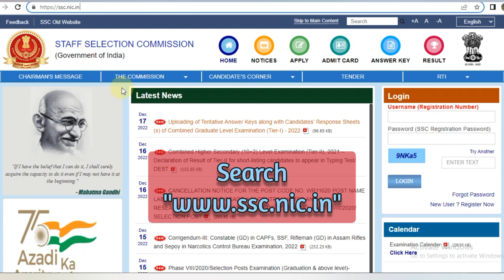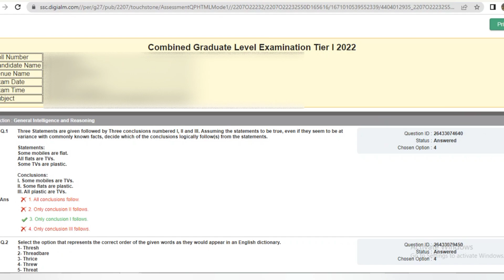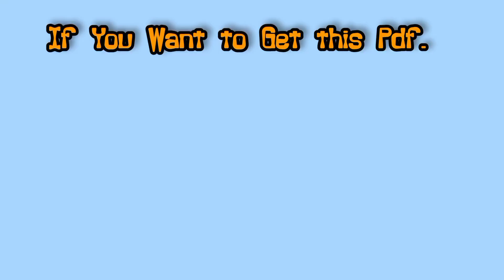How to Check SSC CGL Response Paper? || How to Check SSC CGL obtained Marks?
This Video regarding the SSC CGL ANSWER SHEET checking Process. In this video we discuss full process in step by step along with Claim a objection regarding correct answer.